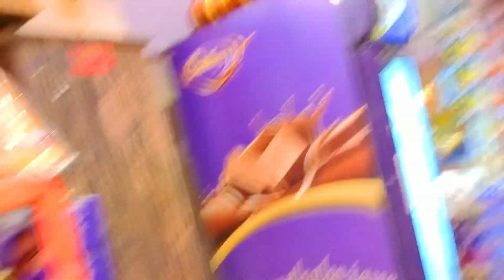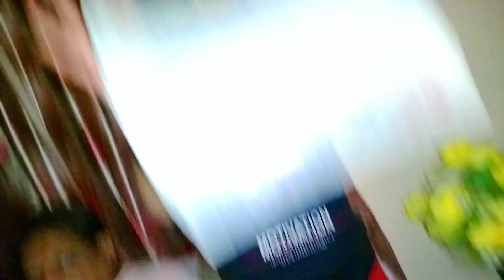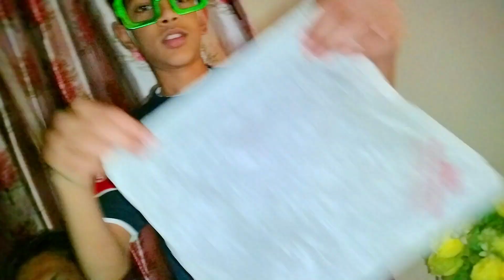Birthday Party Mein Dhamaal 🤯 Maza aa Gaya